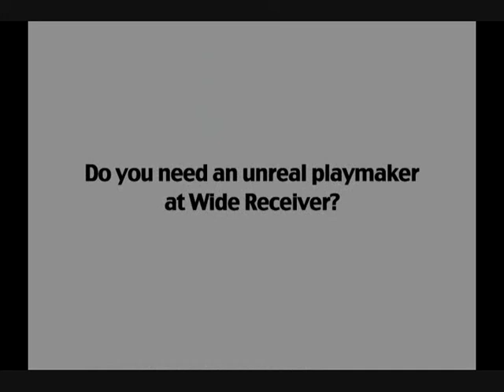Deondre Moore WR/S #21 Highlights 2011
Deondre Moore - Junior highlights 2011; Wide Receiver, Safety, Punt Returner